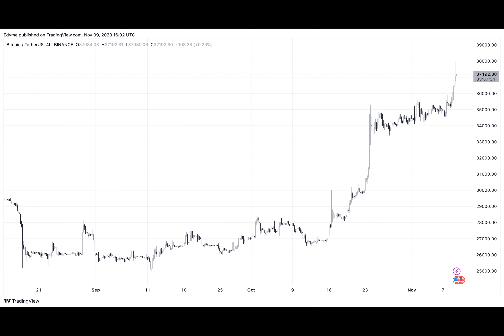Crypto’s Current Climb: JPMorgan Suggests Rally May Be Reaching Its Peak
JPMorgan analysts have cast a skeptical eye over the recent crypto rally, indicating it may be built on sand rather than solid ground. Their latest report conveys a guarded stance, suggesting that the market’s exuberance may be outpacing the underlying fundamentals.